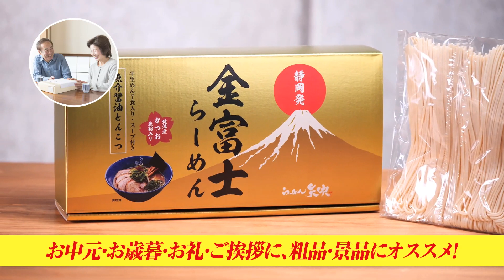金富士らーめんがスカパー！通販番組「バイヤーズセレクト」で紹介されました。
スカパー！Ch.528の新感覚ショッピング情報番組「バイヤーズセレクト」で「金富士らーめん」が取り上げられます。放送日：2021年12月21日～12月25日　チャンネル名：セレクトショッピング

商品のお買い求めは以下「らーめん矢吹-stores店」より

【メール便発送】金富士らーめん2袋set

楽天、メルカリShopsでも好評販売中です！